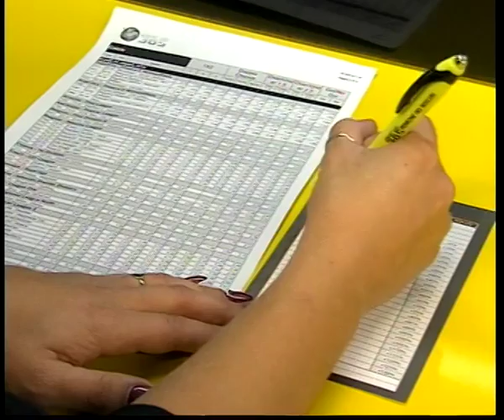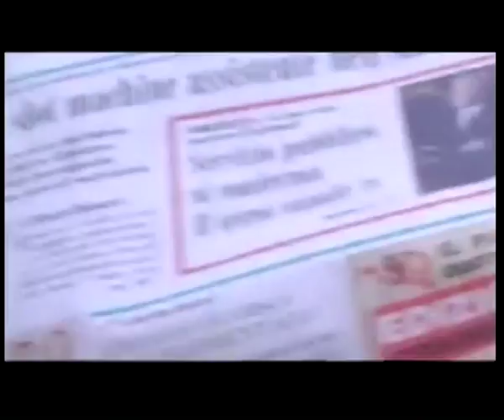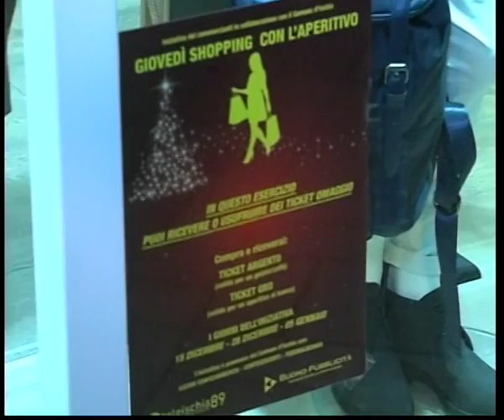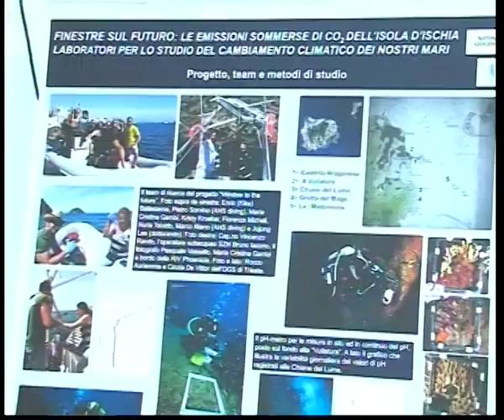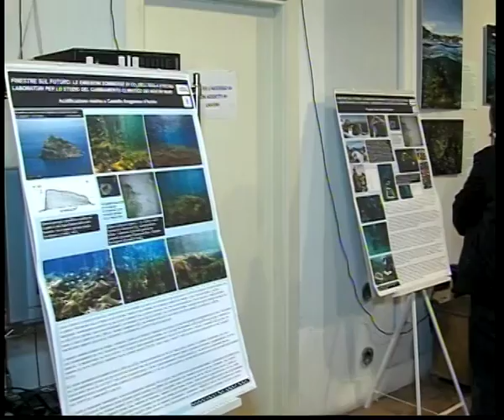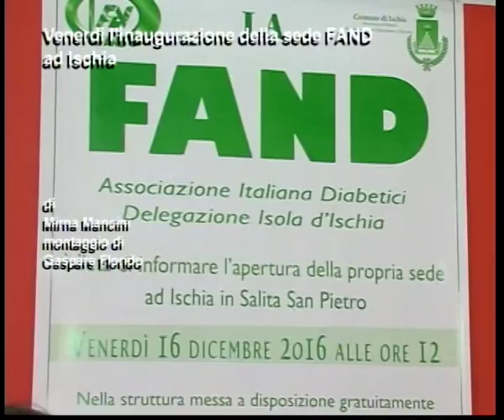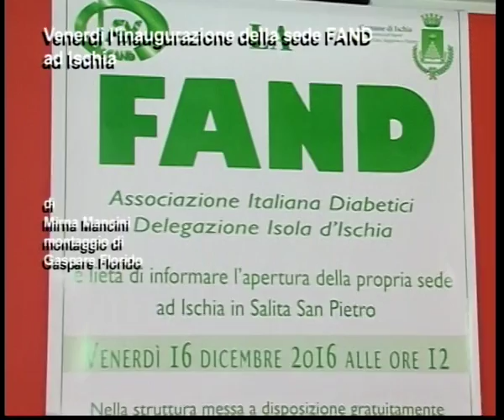TiGi sera 15 dicembre 2016